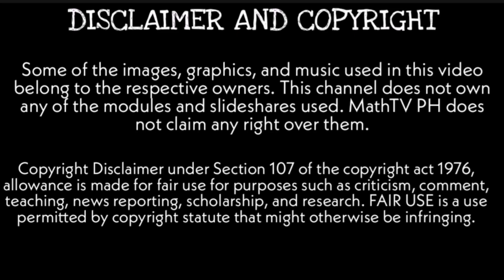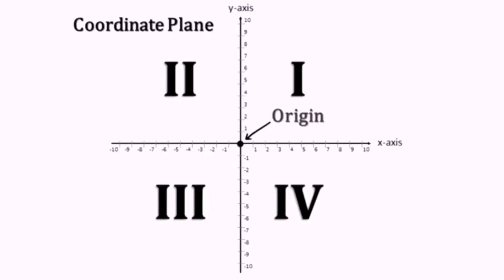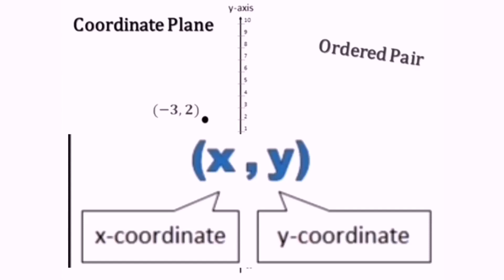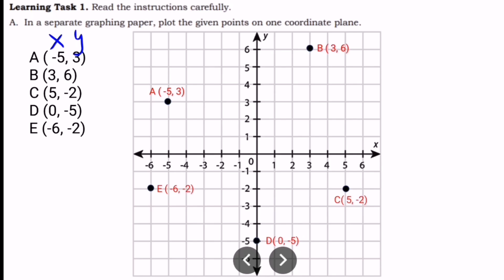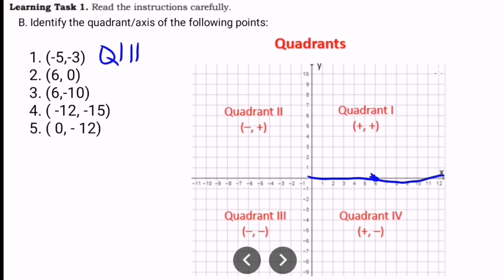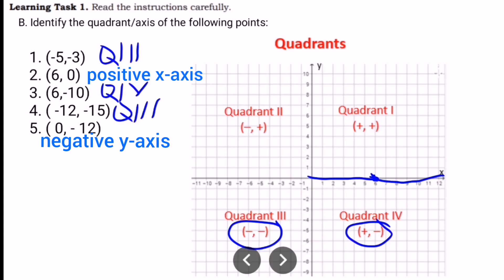RECTANGULAR COORDINATE SYSTEM| Grade 8 Learning Task 1 Week 4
Learning Task 1. Read the instructions carefully.
A. In a separate graphing paper, plot the given points on one coordinate plane.
B. Identify the quadrant/axis of the following points:
1. (-4,-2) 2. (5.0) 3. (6,-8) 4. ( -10, -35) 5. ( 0, - 12)

Published by: Department of Education Region IV-A CALABARZON
Regional Director: Wilfredo E. Cabral
Assitant Regional Director: Ruth L. Fuentes